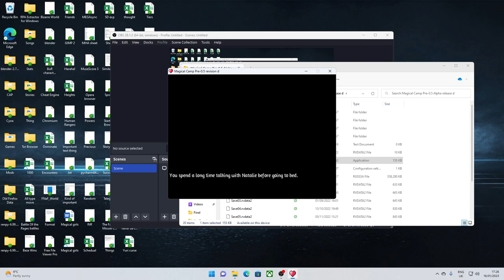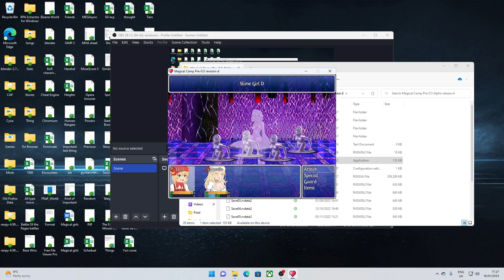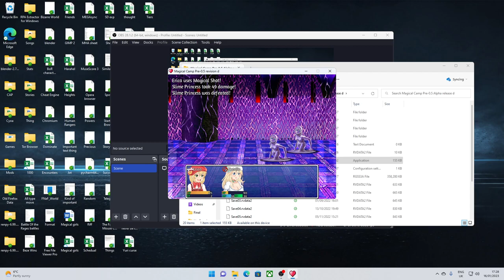New PC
I made some setup mistakes, but whatever.
1:53:55 or 1:53:56. I've been going by the second before, but maybe we should do the first.